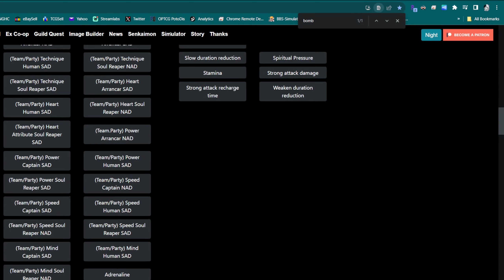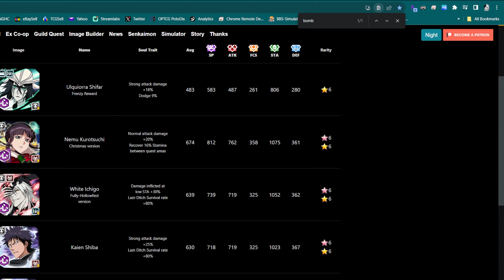Melon Mommy Halloween Noel T20 Max Transcended Gameplay Review | Bleach Brave Souls x Burn The Witch